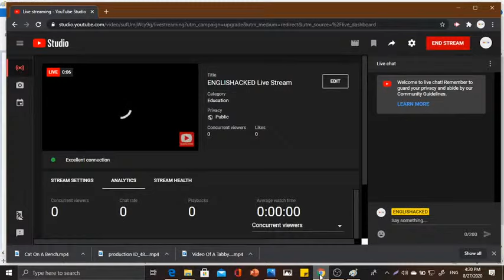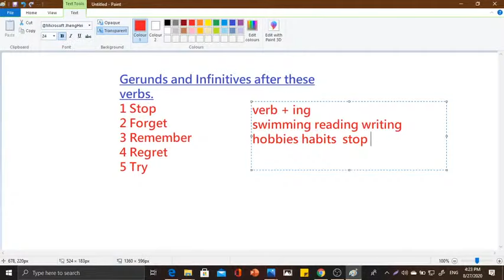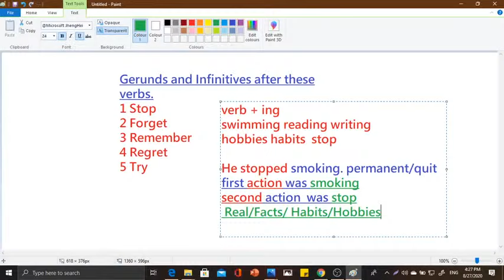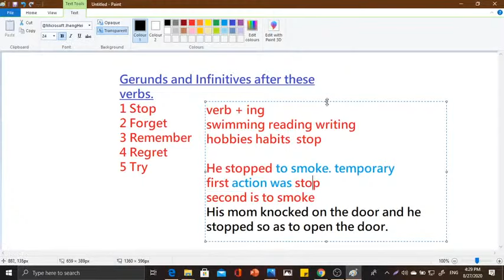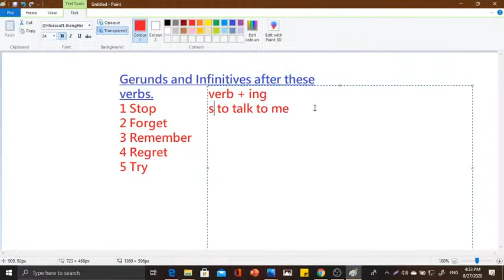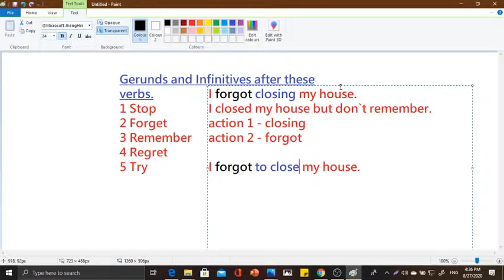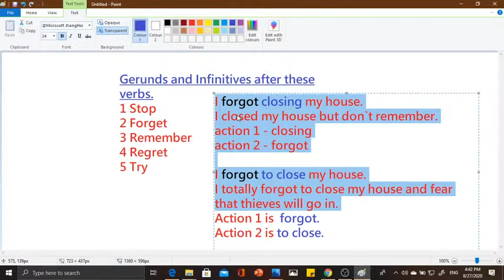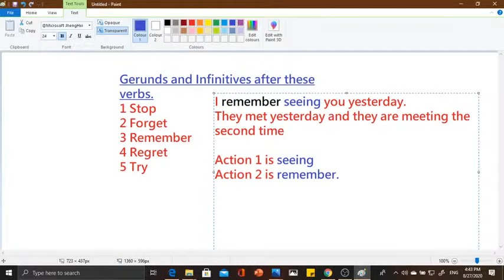Gerunds Vs Infinitives.What is the difference in meaning with: stop,remember,forget,try, regret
Gerunds and Infinitives.What is the difference in meaning with these verbs stop,remember,forget,try, regret

Look at the strategy and learn the trick.
Gerunds and infinitives fater these 5 verbs

stop
try
remember
forget
regret